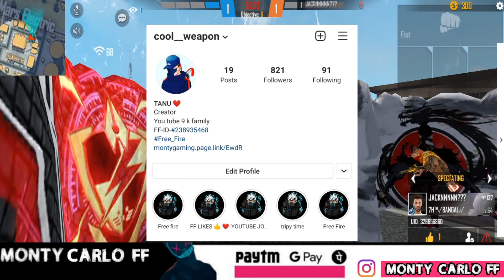WHO WANT TO PLAY 1V1 WITH ME. M WAITING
MONTY CARLO FUN WITH GUN
GRAND MASTER LOBBY ALL BOTS IN THIS GAME

• Monty carlo Officel
• Free Fire Battle Ground
• Game Time Around 18 Min
• 18 Min Alot Of Enjoy And More Fun
• Collection pack

            My Brother

Wish You Happy Life journey

@montycarlo_ff Free Fire
⠀⠀⠀.　　　　　　　　　　⠀⠀⠀✦ ⠀ ⠀　　　　　　　　　　　　　　⠀⠀⠀⠀⠀* ⠀⠀⠀.　　　　　　　　　　. ⠀⠀⠀⠀⠀⠀⠀⠀⠀⠀⠀⠀✦⠀⠀⠀ ⠀⠀⠀⠀⠀⠀⠀⠀⠀⠀⠀⠀⠀⠀⠀⠀⠀⠀⠀⠀⠀⠀⠀⠀⠀⠀⠀⠀⠀⠀⠀⠀⠀⠀⠀⠀⠀ ⠀⠀⠀⠀⠀⠀⠀⠀⠀⠀⠀⠀⠀⠀⠀⠀⠀⠀⠀⠀⠀⠀⠀⠀⠀⠀☄️ ⠀ ⠀⠀⠀⠀⠀⠀.　　　　　　　　　　　　　.　　　ﾟ .　　　　　　　　　　　　　. 　　　　　　　　　　　　　　　✦ 　　　　　,　　　　　　　.
　　　˚　　　　　　　　ﾟ　　　　　.

•••Keep Spoting Guys•••
•••Keep Spoting Guys•••